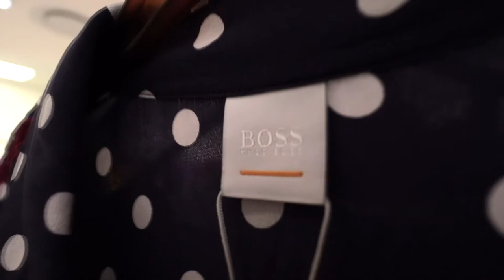A Walk with Mel S16E03 Keith Bergstedt talking all things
We hang out with Keith talking about the process of making his first album on his own, doing recordings in a self made studio.
Incredible artist and journey.